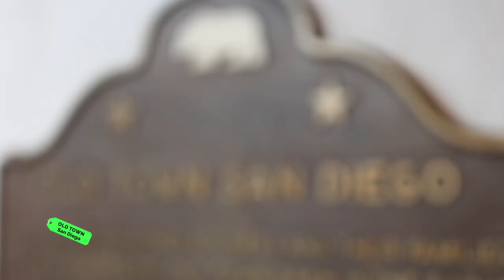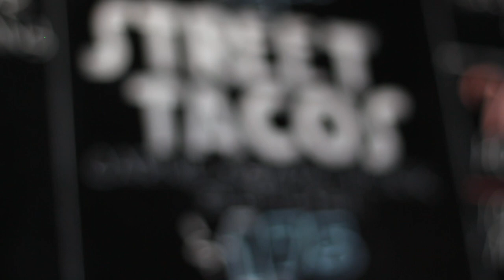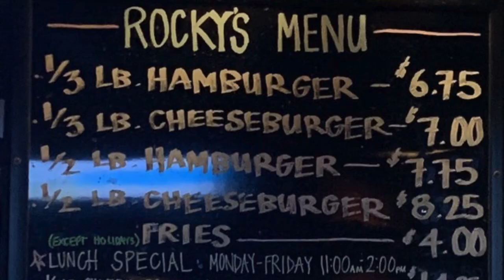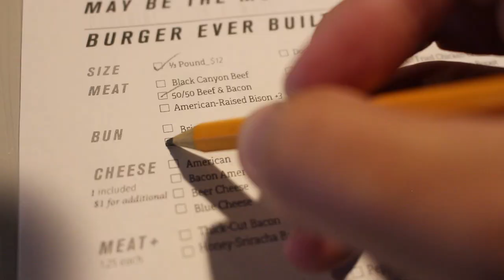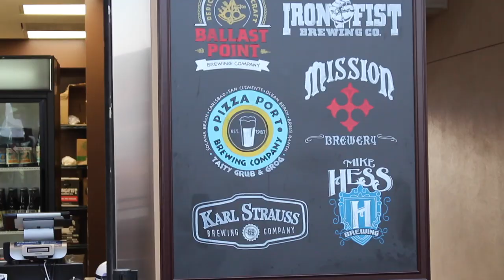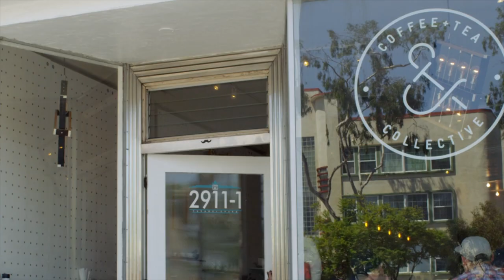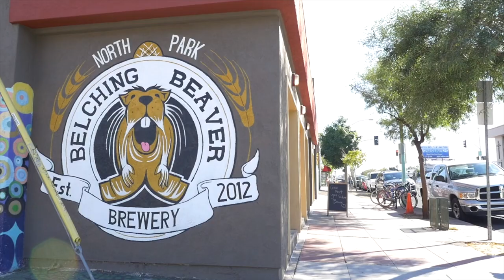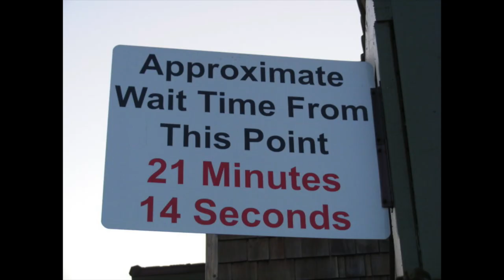San Diego's Best Restaurants (Top 10 Dining Spots)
Heading to San Diego for the first - or 31st time - and looking for some gems? We've been coming to the city for years and have finally put together our BEST places to eat in San Diego, so YOU can eat like a local in California.

Have any of our videos or tips helped you plan a trip and saved you some stress or money? It will also help us make more content you'll love!

CHAPTERS:
0:00 Intro
1:35 Mexican Food
3:47 Burgers
7:07 Breweries
8:22 Neighborhoods
9:30 Table with a View
11:05 Winner!!!

Alicia lived in San Diego for years and now her family live there so we've been trying out the best places to eat for more than 15 years! We've finally made a video to let you know where to go, rather than going to the place that's round the corner.

There are some amazing restaurants in San Diego - it's a foodie's heaven. Sometimes it's hard to know where to go on your first visit to America's Finest City but we've compiled a list of our favourite restaurants on this food tour. Let us know what your favourite places are in the comments!!

RADIO MIC
STEADY SHOTS
Recommended Camera